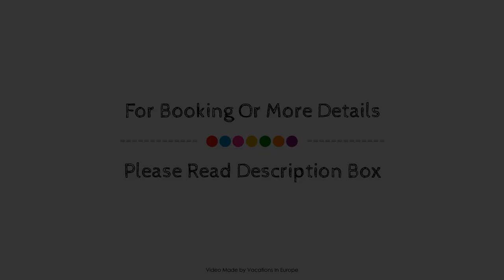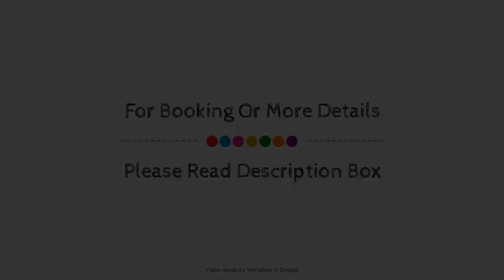Anemos Luxury Grand Resort, Crete Island, Greece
About Property:
Stop at Anemos Luxury Grand Resort to discover the wonders of Crete Island. Both business travelers and tourists can enjoy the hotel's facilities and services. Free Wi-Fi in all rooms, chapel, fax machine, gift/souvenir shop, photocopying are on the list of things guests can enjoy. Guestrooms are fitted with all the amenities you need for a good night's sleep. In some of the rooms, guests can find television LCD/plasma screen, additional bathroom, additional toilet, children's high chair, clothes rack. Recuperate from a full day of sightseeing in the comfort of your room or take advantage of the hotel's recreational facilities, including private beach, fitness center, sauna, outdoor pool, indoor pool. For reliable service and professional staff, Anemos Luxury Grand Resort caters to your needs.
Searching For
1. Anemos Luxury Grand Resort - Crete Island
2. Anemos Luxury Grand Resort - Crete Island Virtual Tour
3. Anemos Luxury Grand Resort - Crete Island Rooms
4. Anemos Luxury Grand Resort - Crete Island Amenities
5. Anemos Luxury Grand Resort - Crete Island Videos
6. Anemos Luxury Grand Resort - Crete Island Offers
7. Anemos Luxury Grand Resort - Crete Island Deals
Audio Credit:
Track Title: Blank Slate
Artist: VYEN